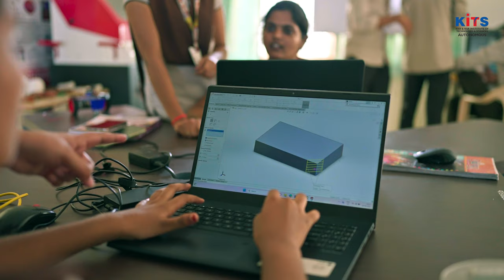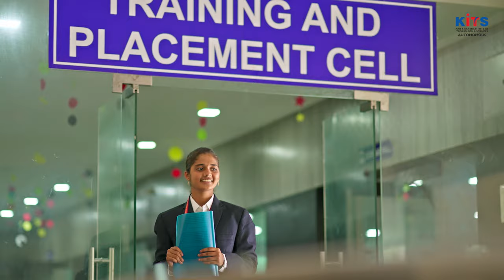The Journey of Sahithya l Kits Engineering College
విభిన్న ఆలోచనలతో ఎన్నో అనుమానాలతో మాతో చేరే ప్రతి విద్యార్ధికి మేము అందిస్తున్న ఉజ్వల పయనమే ఇప్పుడు మీరు చూసిన అమ్మాయి జీవితం. తల్లితండ్రులకి మేము చేసిన ప్రమాణమే ఈ విద్యార్థి విజయప్రయాణం  - Kits Management

Casting - Sahitya(Kits) , Sadulla (KIts Faculty)
Additional Dialogue - Chandra (Tpo Kits)
Direction of Photography - Chaitanya Damarla
Editing - Dk
Direction Team - Vasanth, Karthik, Ravi, Sandeep (Kits), Ajay(Kits)
Written & Directed by - Dharani Konatham
AD Agency - Auromediahouse